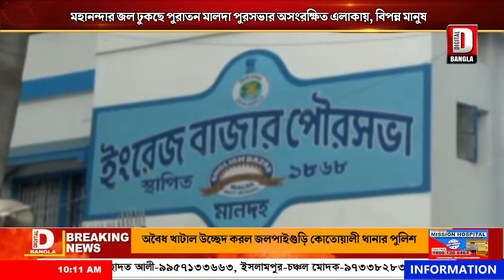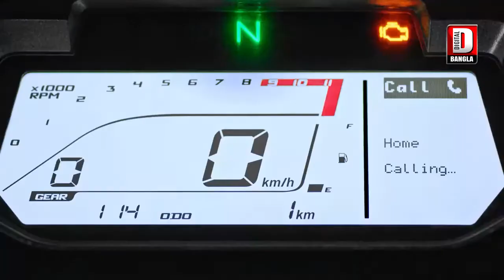মহানন্দার জল ঢুকছে পুরাতন মালদা পুরসভার অসংরক্ষিত এলাকায়, বিপন্ন মানুষ